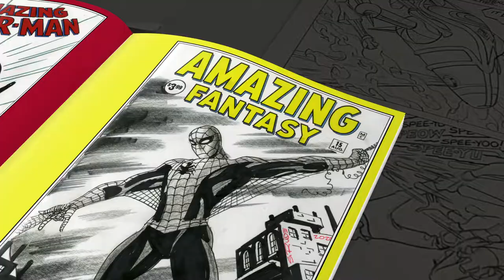The 2021 Sketchbook Release Sneak-Peak